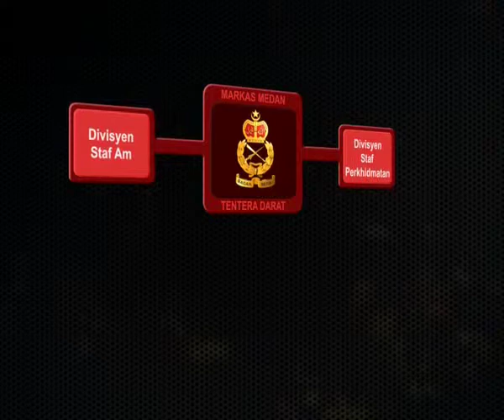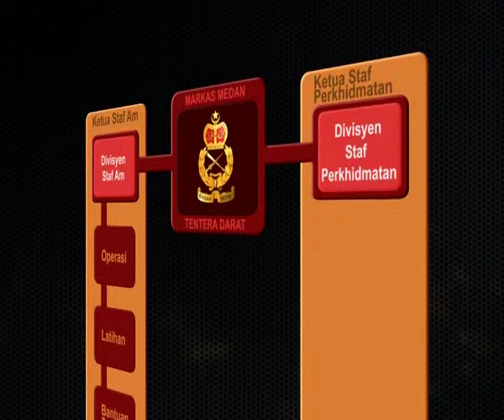Sample Layout MK Medan